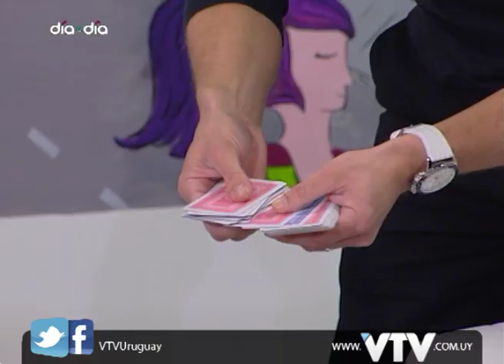VTV: Johana Riva Miss Uruguay en Dia a Dia